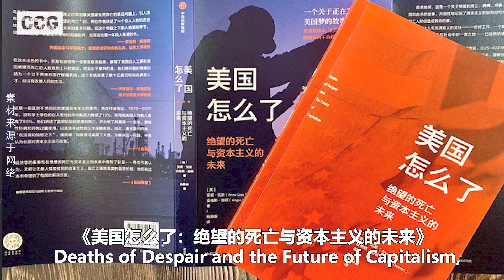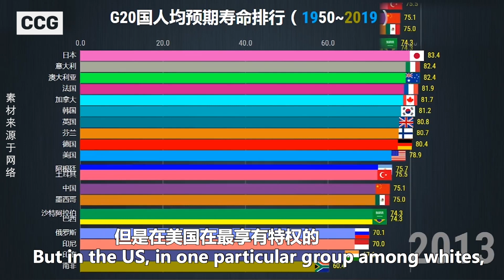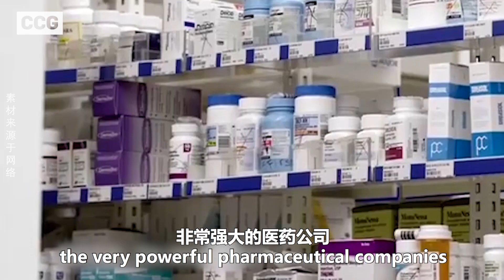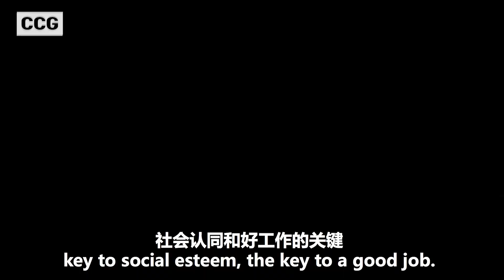Nobel Prize Laureate Sir Angus Deaton:Understanding Inequality in a Globalizing World (1)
Issues in regard to inequalities and poverty have been put under the spotlight in social and political debates in today’s world, and the pandemic has exacerbated inequalities not only within but also between countries. How has the spread of Covid-19 catalyzed the problem of inequality and how should we interpret its revelations on the social, economic and development issues of the world?

To address these issues, on May 13, 2021, the Center for China and Globalization (CCG) was honored and pleased to host a fireside chat session, featuring Sir Angus Deaton, recipient of the 2015 Nobel Prize for Economics and Professor of Economics and International Affairs Emeritus at Princeton University, and Anne Case, Professor of Economics and Public Affairs Emeritus at Princeton University.

This event, hosted by CCG President, Wang Huiyao and joined by CCG Vice President and Senior Economist David Blair, was part of CCG “China and the World” webinar series seeking to engage global thought leaders on topics concerning the current situation and dilemmas of globalization and China’s role in it.